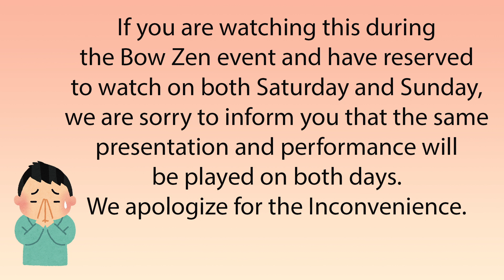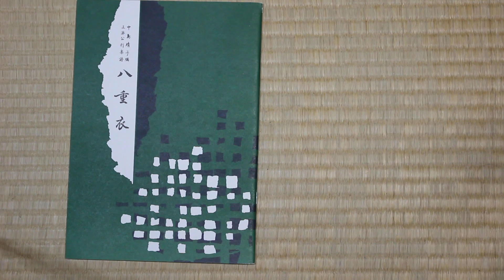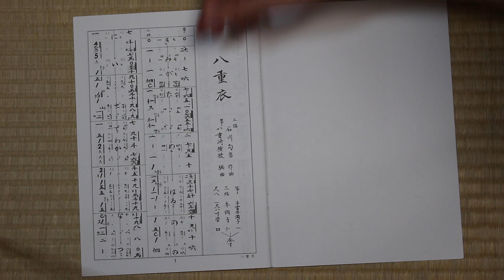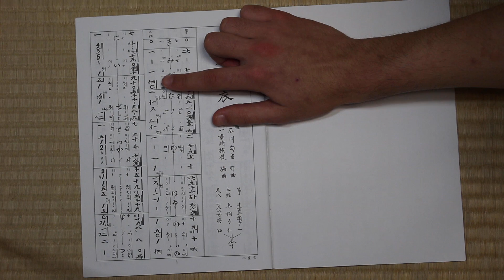BowZen Koto Performance by Tomo Johnson & Utanoichi Okuda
Hello everyone and welcome to the Bow Zen Koto Performance. This is a one hour long presentation consisting of half an hour of educational presentation of traditional Japanese Instruments and half an hour of musical performance. This presentation has been made possible through the partnership with Gen. Gen is an online store which offers the sale and online lessons on traditional Japanese Instruments. All of the videos of the performances can be watched from the Gen official youtube channel.

Start of Presentation - 15:06
Start of Performance - 32:55

Check out the Crane and Turtle website!

Check out the Gen website!